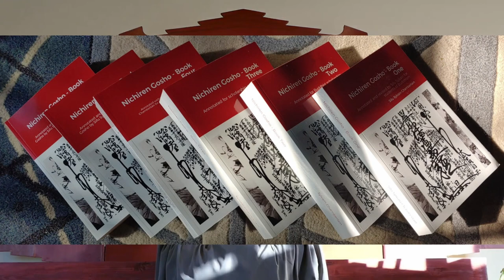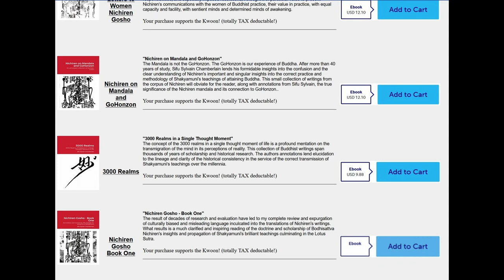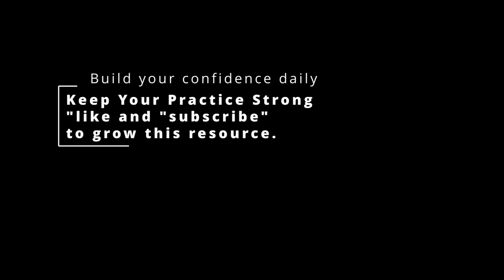BDK Lotus Sutra - part 1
BDK – Lotus Sutra – part 1. This is the Introductory chapter of the Sutra as translated from the Kasuga edition of Kumarajiva’s version of the basic text.
E-books available at
Threefoldlotus.com/home/Ebooks.htm
How to use this study resource :